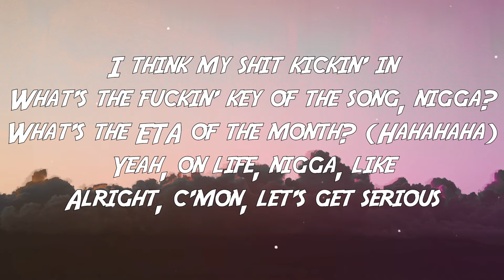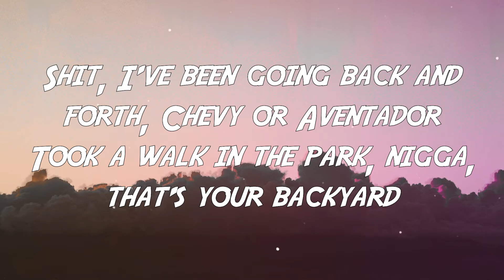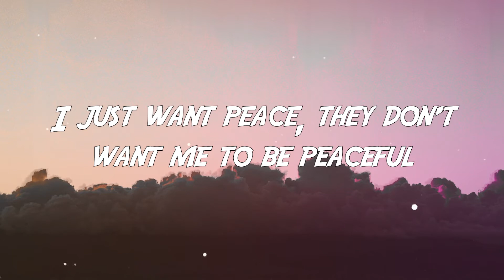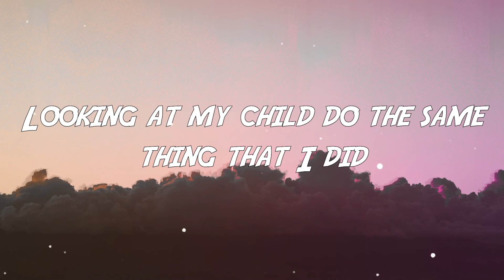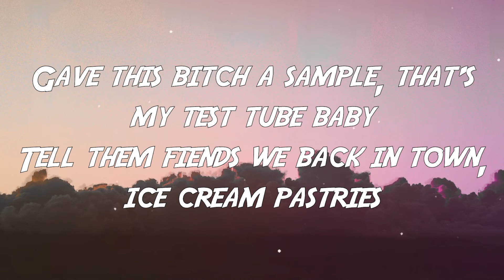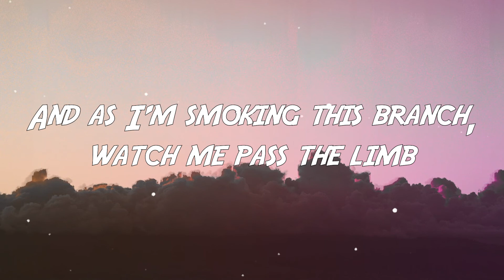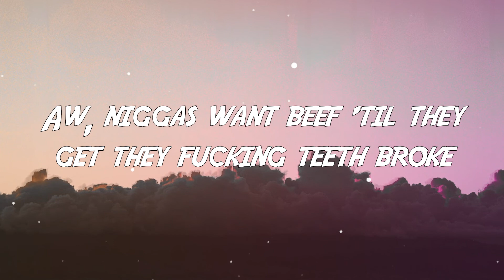Dr. Dre - ETA (with Snoop Dogg, Busta Rhymes & Anderson .Paak) (Lyrics)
Comment the song and lyrics you want so I can make a lyrics video

[Intro]
I think my shit kickin' in
What's the fuckin' key of the song, nigga?
What's the ETA of the month? (Hahahaha)
Yeah, on life, nigga, like–
Alright, c'mon, let's get serious

[Verse 1: Anderson .Paak & Dr. Dre]
Yeah, been around, versatile, South of France, Rosecrans
Pin 'em up, knock 'em down, baby, I don't hold hands (Woah)
Big booty, lil' dawg, joggin' by Kenneth Hahn
Tryna get her fitness on, bitch, just hop in the car
Uh, I been around, marathon, Compton to Avalon
Me and Anderson, this is like Royal Tenenbaums
No one goes to cinemas, so we on demand
They want a hologram, it's TikTok and dances
Big shot, been the bomb, make me reminisce upon
I remеmber me and Dogg, swap meet, Dickies on
Whеn was that? In '93? You probably wasn't even born
Dre, I think you need to trade the Range for the 6-4
Shit, I've been going back and forth, Chevy or Aventador
Took a walk in the park, nigga, that's your backyard
Say, Dre, where you get them shrooms with the chocolate?
Shit, the same place that I saw them gods out in Panama

[Chorus: Snoop Dogg]
Weave through the weeds, smoke trees where my seeds grow
Let 'em try to press, get shot like a free throw
Aw, niggas want beef 'til they get they fucking teeth broke
I just want peace, they don't want me to be peaceful
You know I'm a king, look at how my Cuban link glow
Gold medallion flow, only second to the Nile
Girls gone wild like them broads up in college
Looking at my child do the same thing that I did

[Verse 2: Anderson. Paak, Busta Rhymes, Dr. Dre & Snoop Dogg]
Nigga, where was you in the '80s?
Reaganomics, we sold crack to mothers and they babies
Fiends was running 'round with stolen shit to sell me crazy
But I took some shorts and a couple nicks of crack and gave 'em maybe
Gave this bitch a sample, that's my test tube baby
Tell them fiends we back in town, ice cream pastries
Five-star general bitch, I'm outrankin' 'em
Fiends gave me so much bread, I had to start thankin' 'em
Side hustlers stole some of my dope, I started spankin' 'em
Talked to coke connects in Jamaican accent, Shabba Rankin 'em
If you stole my shit with the nigga that helped you, walk the plank with him
Hmm, bruk him though like a bumbaclot acronym
Shh, look, don't tell your peeps but all of my niggas are after him
Hmm, you're just a bitch, tell me, why you actin' so masculine?
Hmm, who the fuck is he? Tell me, why the fuck is you asking him? (Why?)
And as I'm smoking this branch, watch me pass the limb
I'm only here to collect my blessings, where the pastor been?